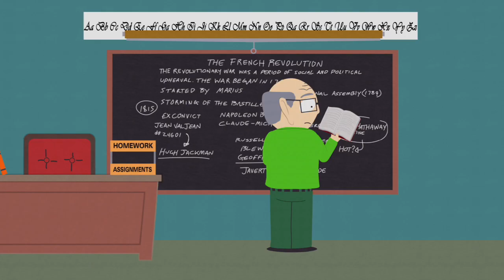South Park - Mr. Mackey Talks to Cartman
S17E03 - World War Zimmerman